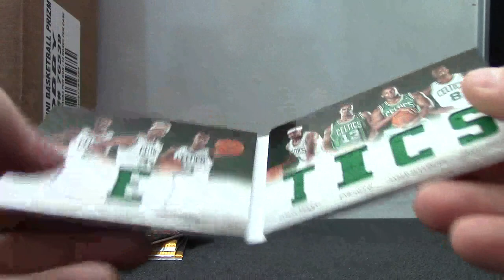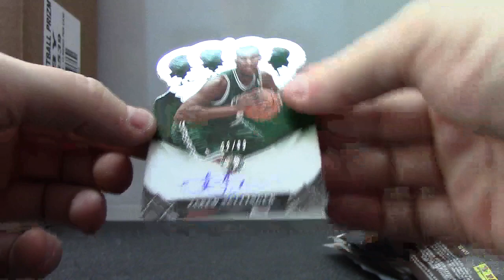Tristan's 2012/13 Preferred Basketball Box Break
Thanks a lot Tristan, Chris J.